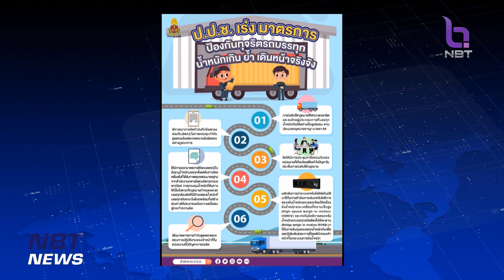ป.ป.ช.ย้ำหน่วยงานภาครัฐ เร่งป้องกันทุจริตรถบรรทุกน้ำหนักเกิน ข่าวเช้า วันที่ 2 มิถุนายน 2556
ด้าน ป.ป.ช. ก็เร่งเครื่องติดตามหน่วยงานภาครัฐที่เกี่ยวข้อง พร้อมเดินหน้ามาตรการป้องกันการทุจริตเกี่ยวกับรถบรรทุกน้ำหนักเกินอย่างจริงจัง ไม่ปล่อยผ่าน หากพบเจ้าหน้าร่วมรู้เห็นรับส่วยสติกเกอร์ตามที่เป็นข่าว